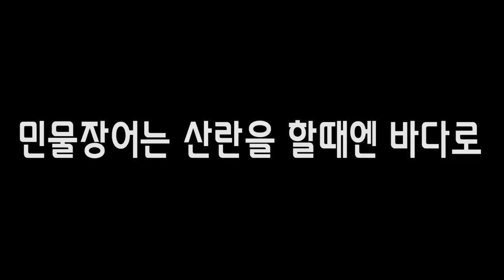장어 방생하러 갔다가 "생태교란종"을 만나다...죽여야하나...[정브르]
장어는 작은 민물가에서도 잘 살아가고, 번식철에는 다시 바다로.. 그리고 바다에서 부화한 장어 치어들은 바다에서 수년을 살아가다가 다시 민물로 온다고합니다. 짧게는 동남아시아 멀게는 태평양까지 수천키로미터를 헤엄쳐 다니면서 생활을 한다고해요!

붉은귀거북이는 정말이지 처음보았는데요.. 매번 볼때마다 놀라는것 같아요..
외래종이 우리나라에 정착을해서 잘 지내는 모습이.. 동면에서 깨어나 먹이를 찾아 어슬렁 거리는 모습을 제가 포착한것 같습니다...